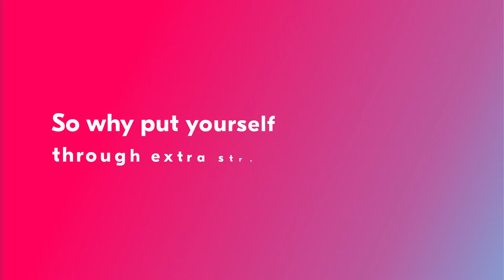Crunch | Client Example 2022 | Squideo Animated Explainer Videos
Squideo is an independent, UK-based, animated explainer video production company, trusted by leading brands across the globe. This video that Squideo created for @CountOnCrunch is an excellent example of the work we’ve done for the finance industry. Watch the full finance playlist for more examples and find out how Squideo works with you to ensure our videos align with your goals.

If you have a question about our animated explainer video service and what it can do for your organisation, then feel free to get in touch with us today using our form, or contact us directly at .